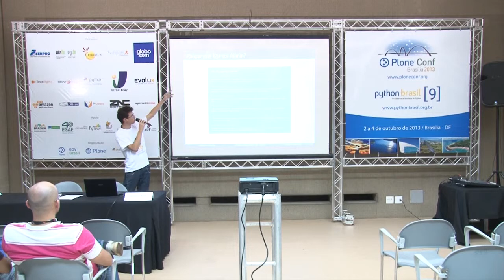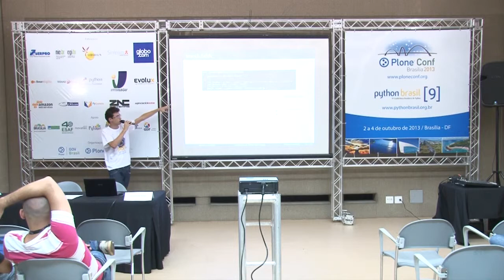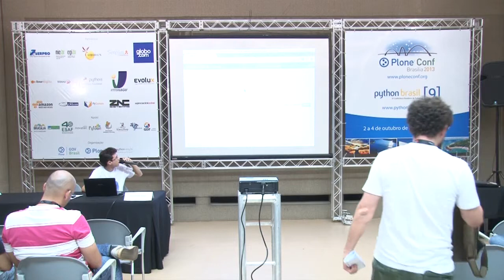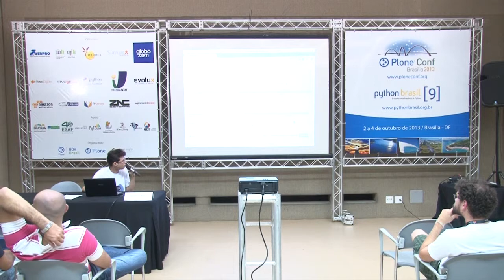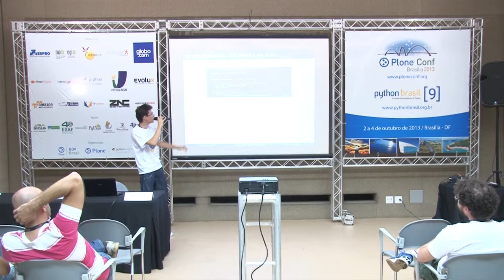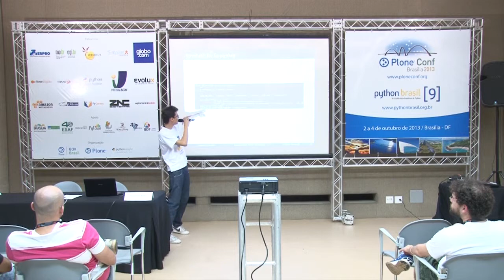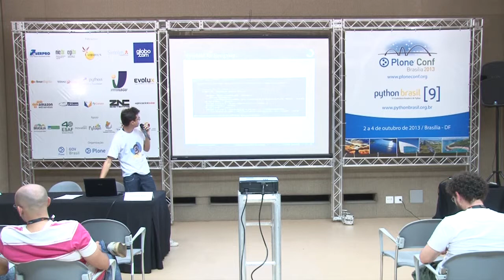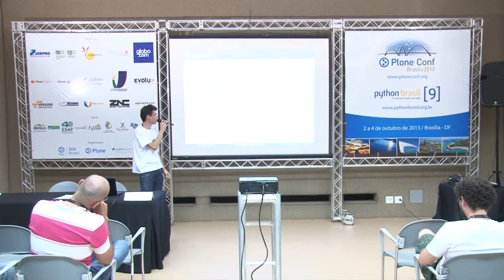Customizando admin Django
Talk by Gustavo de Carvalho Sales at Plone Conference 2013 and PythonBrasil[9] - Brasília / Brasil